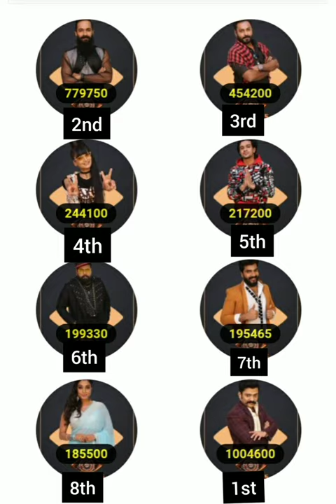Bigg Boss tittle winner 26 may voting poll